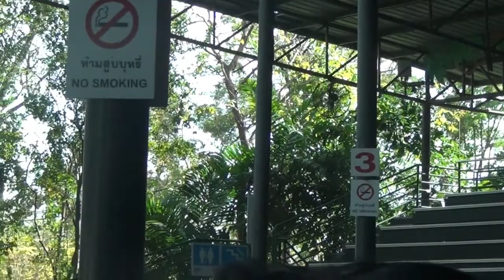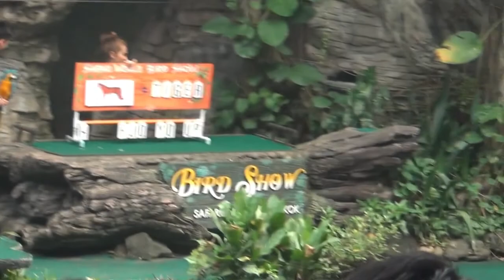Bird Show @ SAFARI WORLD Bangkok INDIAN IN Thailand TRAVEL WORLD AKNARAYAN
HELLO FRIENDS,
             I'm AWADH, a teacher cum traveller to follow my dreams. I love travelling with my wife & meeting people around the world. After travelling extensively in Incredible India for years, I stepped out of my country and realised, how beautiful the world is! I started making travel web-series in Hindi with full of travel tips and tricks, especially for budget travel. My dream is to inspire people to explore this beautiful world and learn the best things to make our world a better place to live in.
                 Thanks to my viewers, because of whom I get oppertunities to travel across the globe to visit places and show them the diversity of the world.